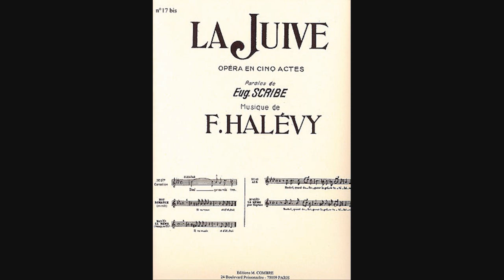FRANCOISE POLLET " IL VA VENIR" JAQUES HALEVY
Francoise Pollet sings" Il va venir"
from  La Juive by Jaques Halevy (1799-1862)
Orchestre Philharmonique de Montpellier
Cyril Diederich, conductor
Recorded in  01/1989
Opéra de Montpellier